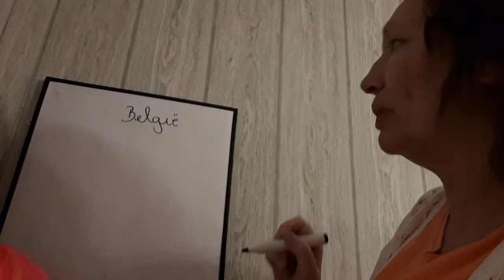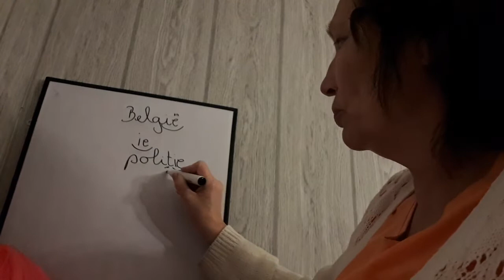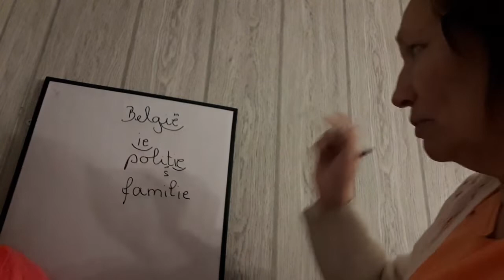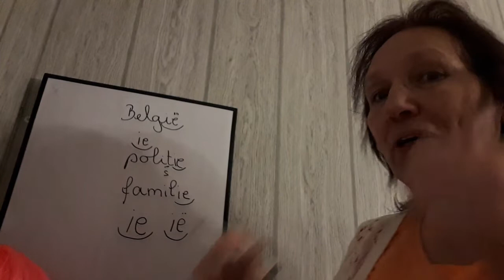Learn Dutch- ie or ië ? What is the difference ?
Wat is het verschil tusen "ie" en ië" ? En hoe gebruik je het?
Hoe spreek je het uit?

°°°---°°° Did this video help you? Then chip in to support my coffee addiction!

Those videos are made for this natural learning method.
All the videos have subtitles in Dutch and you can turn on Youtube subtitles in English also. Just activate them in the right-hand corner of the video.

Take your Dutch to the next level °°°---°°° Enjoy the fun of learning a language.

En voor wie het leuk vind om mij Fins te horen praten; dit is mijn Finse kanaal